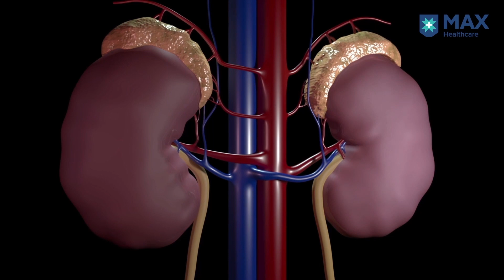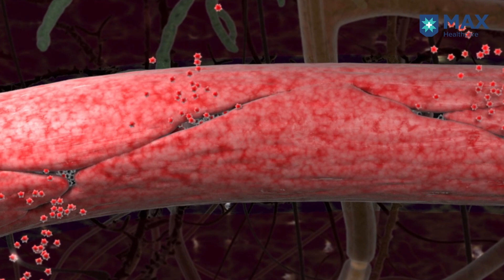Chronic Kidney Disease : Signs, Symptoms, Treatment | Max Hospital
Welcome to another informative segment! The rising cases of kidney diseases in India call for an urgent need to reduce the risk factors, but how?

Dr. Manoj K. Singhal, Senior Director, Nephrology and kidney transplantation specialist at Max Super Speciality Hospital, Vaishali talks about everything you need to know about Chronic Kidney Disease (CKD), how to prevent kidney injury, kidney disease vs. kidney failure, renal failure stages, when to go for dialysis, and more.

Watch the video to know symptoms of Kidney failure, health care for kidney disease, transplantation, and what you need to do.

00:00-00:12 - Introduction To Kidney Transplant
00:13-02:09 - Definition, Terms and Explanation
02:10-04:15 - Kidney Transplantation Terms
04:16-04:45 - Advancement In technology
04:46-05:57 - Risks of Transplantation
05:58-06:50 - Benefits of Kidney Transplant
06:51-06:53 - Thanks Note